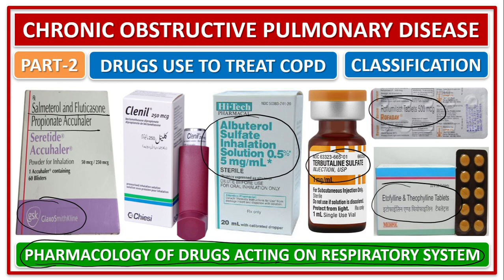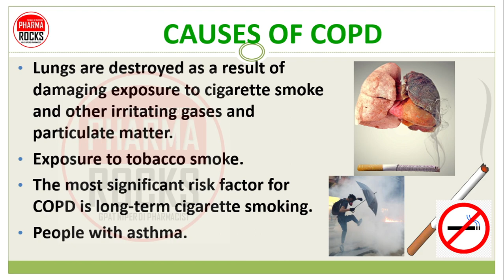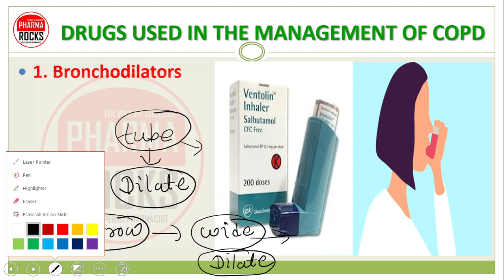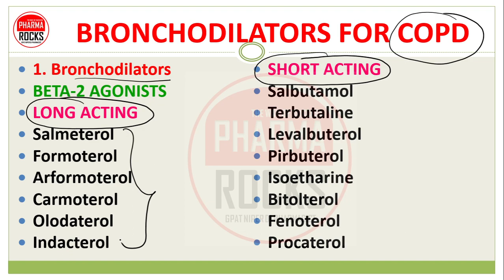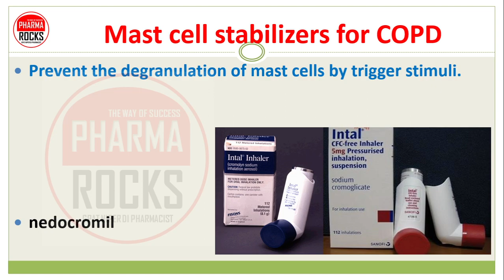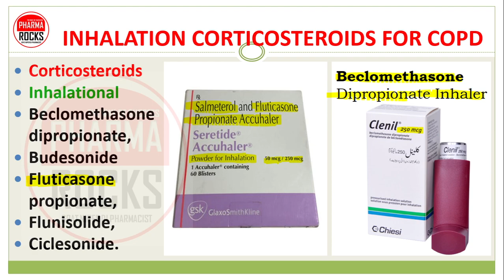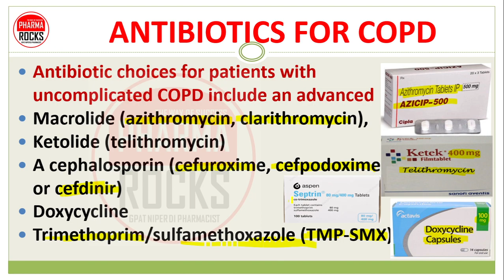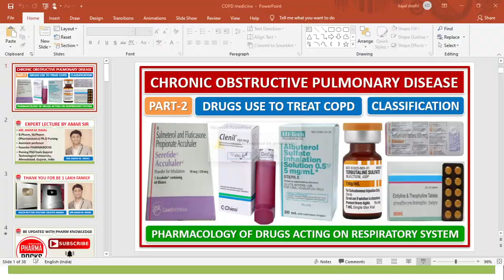MEDICINES FOR COPD, DRUGS USE TO TREAT COPD, CHRONIC OBSTRUCTIVE PULMONARY DISEASE, PHARMACOLOGY,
ASSISTANT PROFESSOR
FOUNDER PHARMAROCKS
PHD SCOLAR (GTU AHMEDABAD)

📚 STUDY MATERIAL
👨🏼‍🏫 VIDEO LECTURE
📊 TEST SERIES

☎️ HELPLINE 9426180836